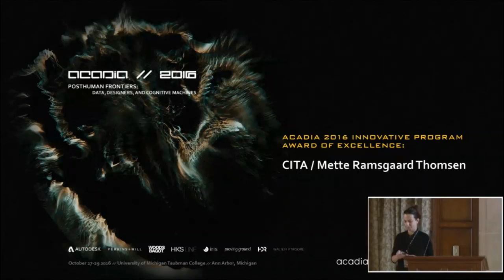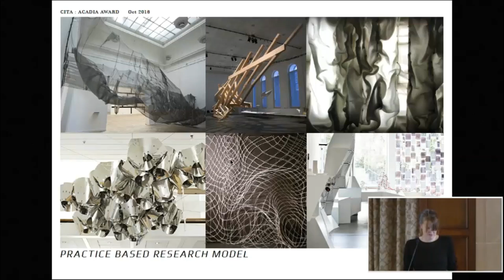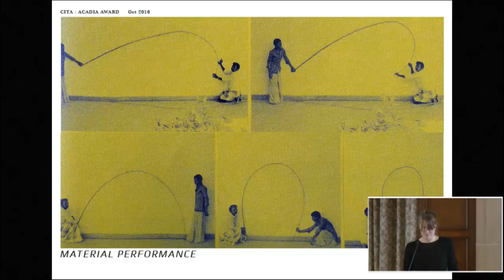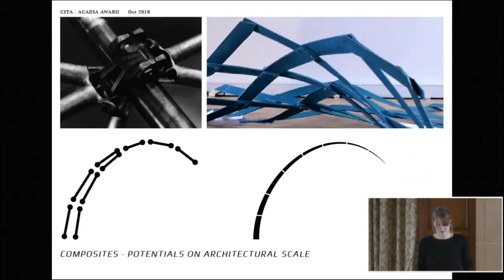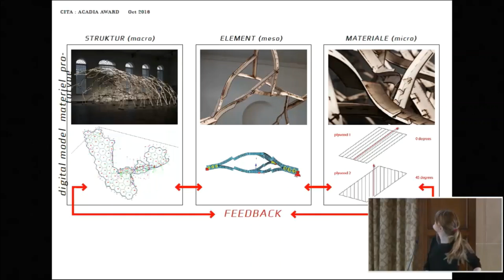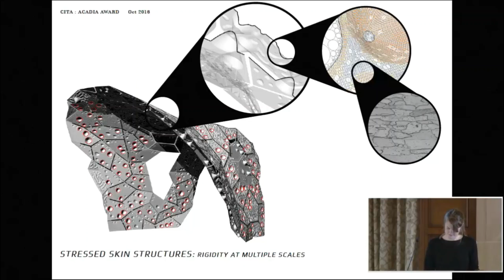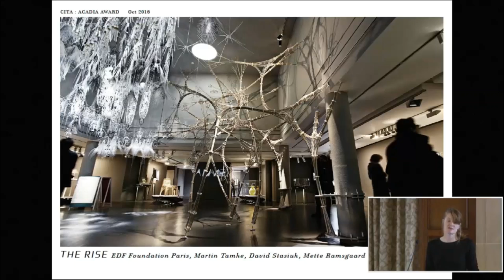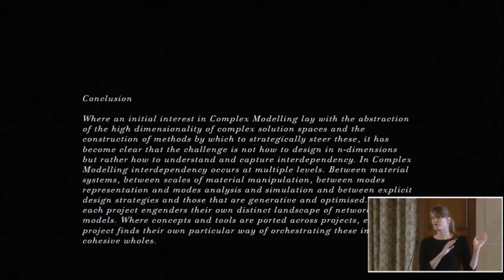ACADIA 2016 Award - CITA (Mette Ramsgaard Thomsen)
ACADIA 2016 Innovative Program Award of Excellence
CITA / Mette Ramsgaard Thomsen